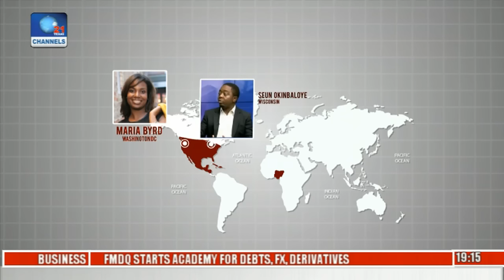Politics Today: Examining The U S Election Voting Process Pt 2